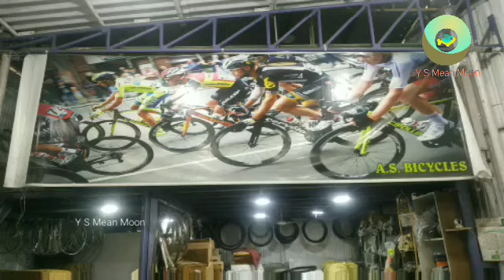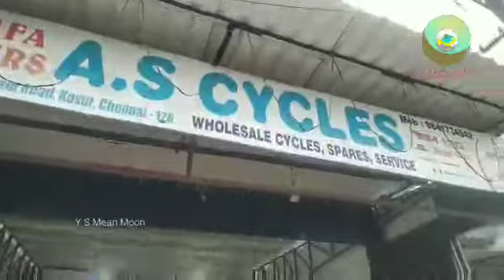birthday_prank_video cake_prank bicycle_review prank_gone_well lowest_price_bicycle_in_chennai